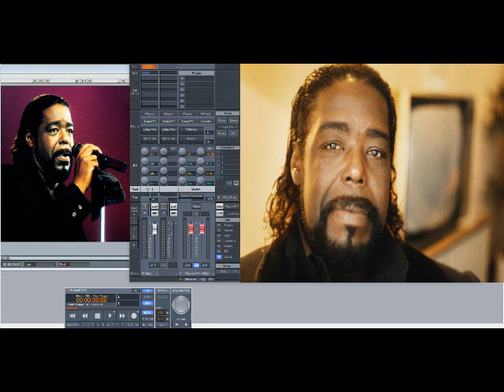Barry White – America (Slowed Down)